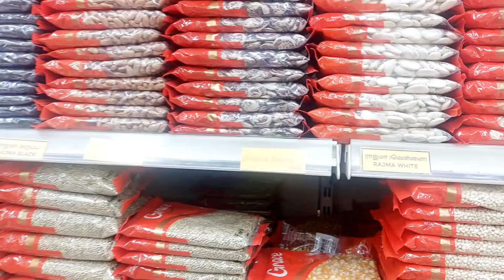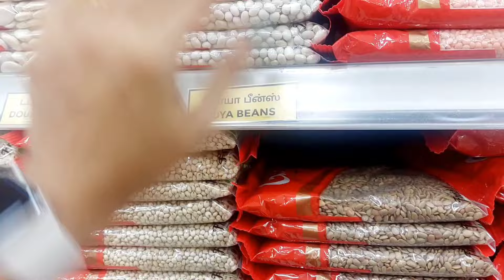saturday vlog # indian mom morning to evening routine.ఈ రోజు ఏ పనీ?